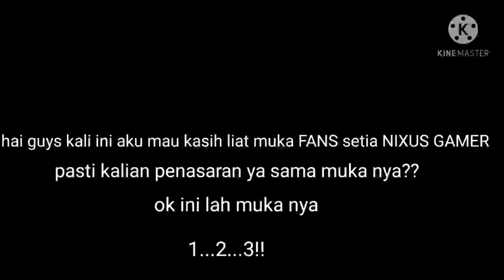muka asli FANS setia NIXUS GAMER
jangan lupa